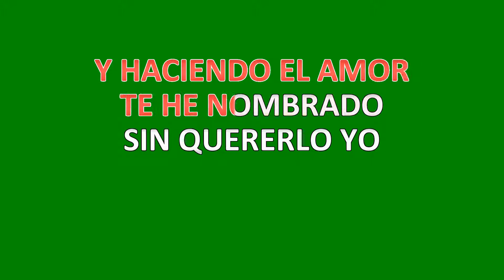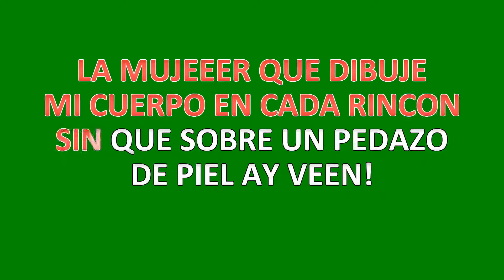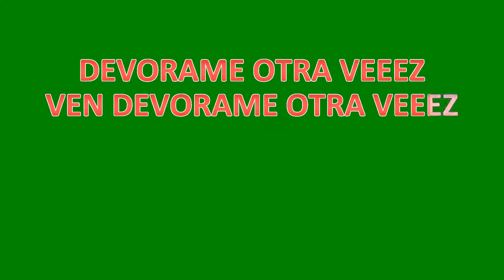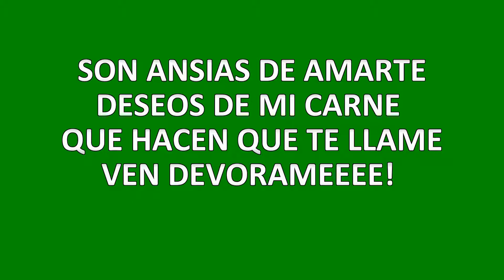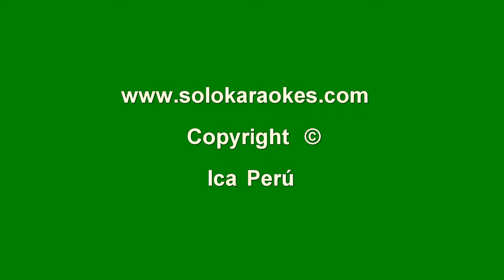LALO RODRIGUEZ DEVORAME OTRA VEZ GUIA